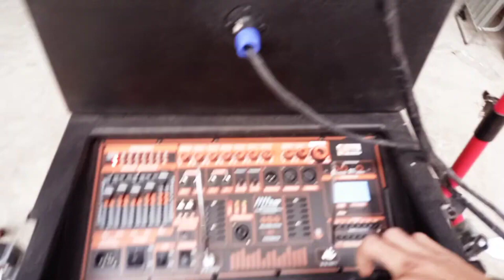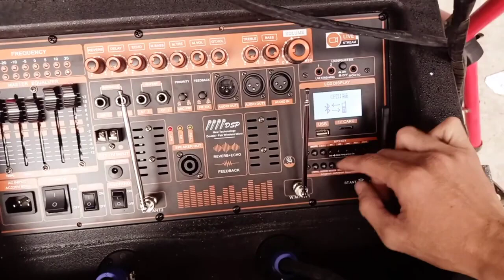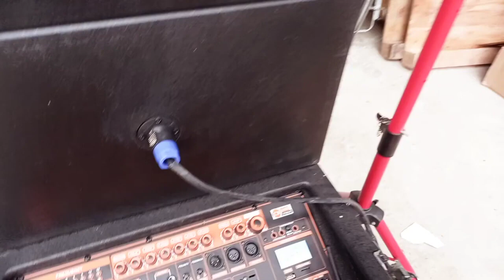LOA KÉO ĐẠI PHÚ ARRAY 2.1 SUB BASS 4 TẤC CÔNG SUẤT THỰC 1000W TÍCH HỢP NHIỀU CÔNG NGHỆ ĐỘT PHÁ MỚI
Thông số kỹ thuật:
Khối vệ tinh:
- 2 khối vệ tinh tổng cộng 6 loa công suất thực 250W
Chi tiết bảng mạch:

Cách sử dụng:
Bộ sản phẩm gồm:
1 khối trung tâm SUB BASS 4 tấc, 2 khối vệ tinh, 4 tay Micro kèm 2 bóp 4 vòng chống lăn , 2 thanh chống 3 chân, 1 thanh chống cho khối trung tâm, 2 dây nối speakon, 1 dây jac canon, 1 remote, 1 dây nguồn.